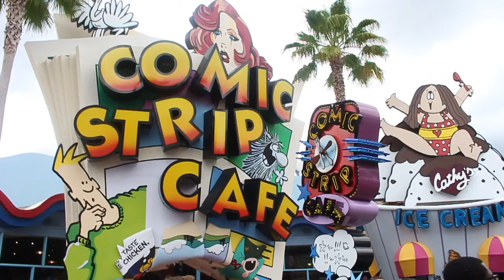DRAKE - "GOD'S PLAN" MUSIC VIDEO REACTION | BEST VIDEO OF THE YEAR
HEY LOVES HOPE U ENJOY MY REACTION VIDEO!!!

♡ Im really happy that you guys take the time to watch my videos, it means so much to me. xoxo ♡